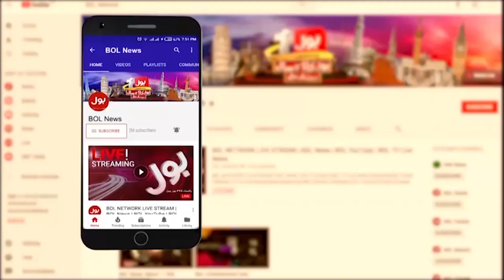PDM About to End? | PPP vs PMLN | Rana Ahsan Afzal Latest | Breaking News